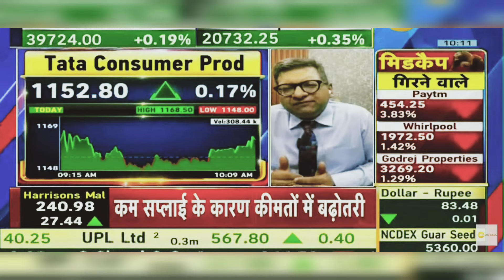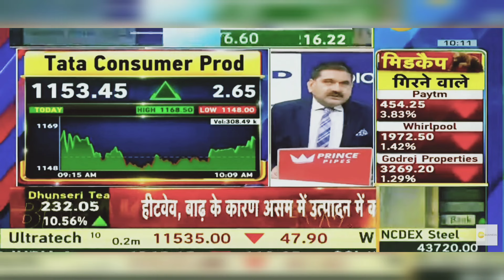Tata Consumer Products Share Latest News Today: Tata Consumer Products Share News | 9th July 2024